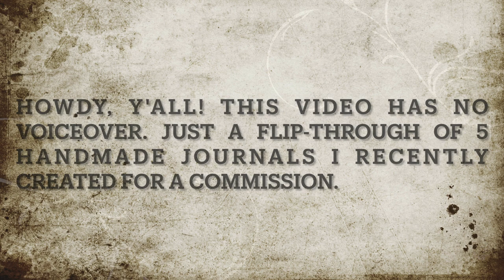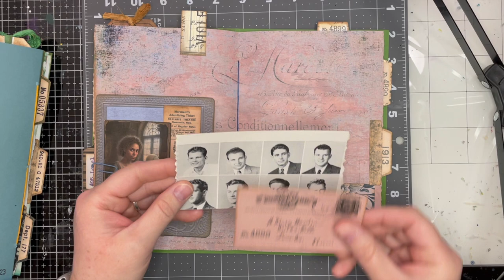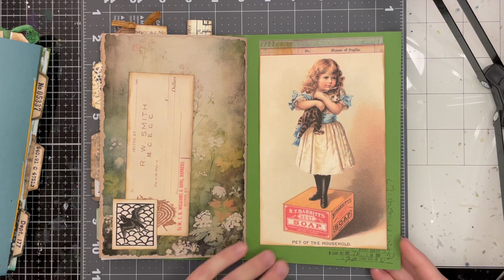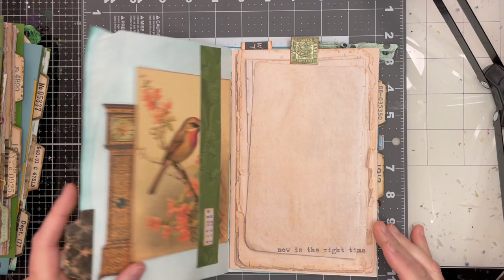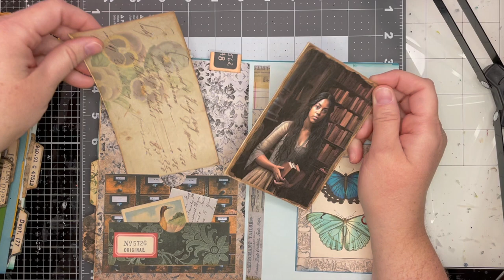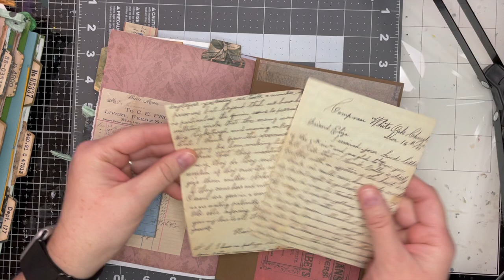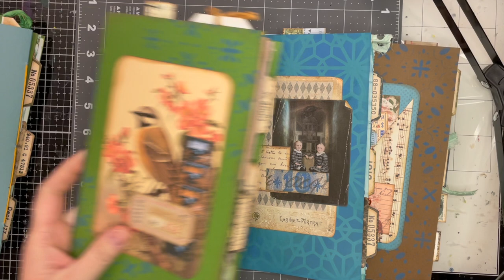Five Journal Flip Through: See the insides of these handmade journals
I made five short handmade journals for a commission. They feature vintage ephemera, digital printables, and stenciling. I had a blast making these and hope to make more in the future!